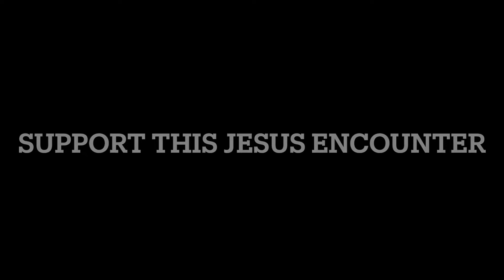New Joy VBS 2022 Promo!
We're so excited for a return to VBS at New Joy this summer!